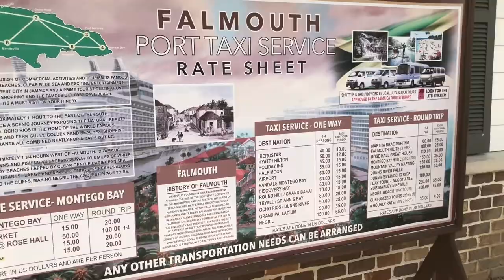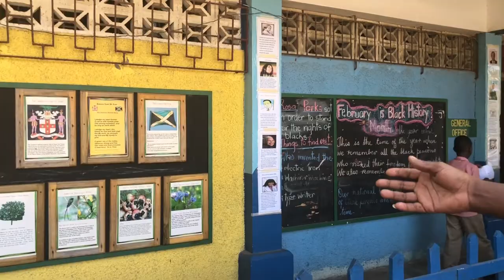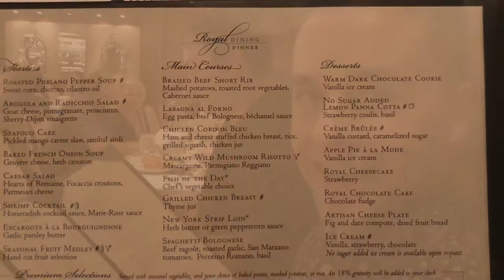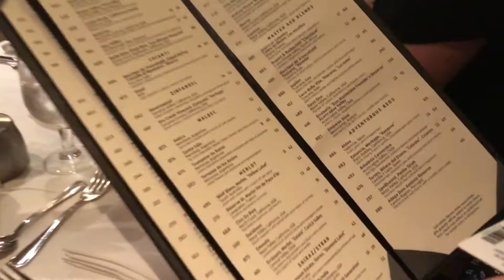Oasis of the Seas Day 4 Vlog: Falmouth, Jamaica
Join me as we tackle day 4 of our 7 night Western Caribbean cruise!

Twitter, Instagram, Snapchat and Periscope @haleewithaflair